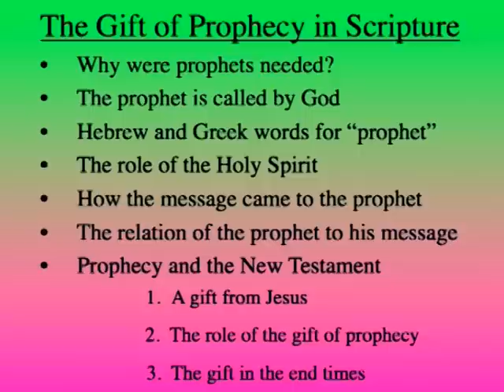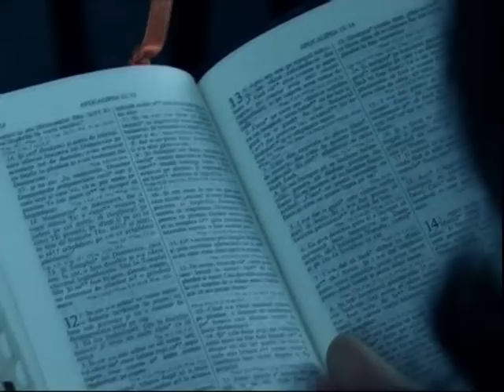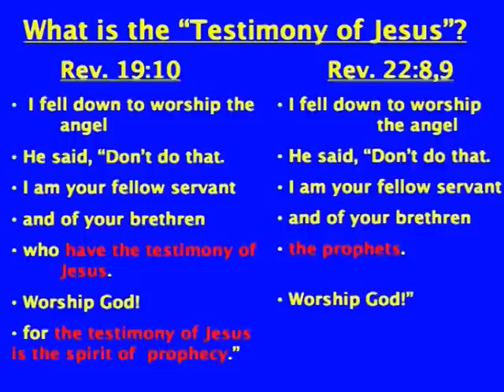A prófétaság ajándéka 02 - A profetasag ajandeka II.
A prófétaság ajándéka és Ellen G. White élete
dr. Allan Lindsay előadásai
Ki volt Ellen G. White? Miért vélik milliók az ő írásait értékesnek?